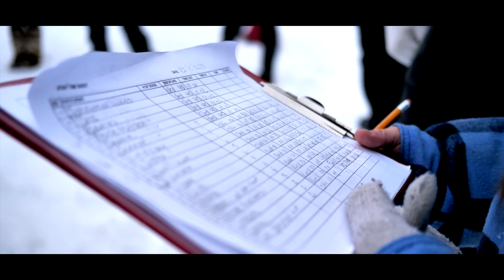Carbon Hill Dog Race 2023 - Yukon (2k)